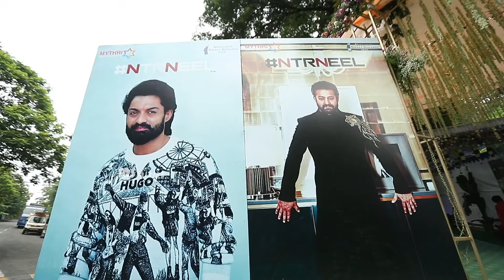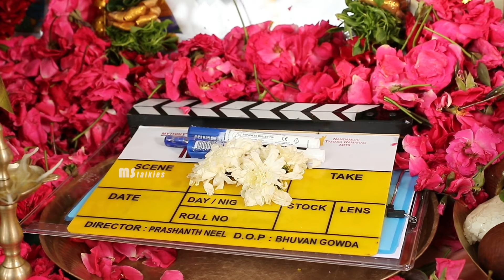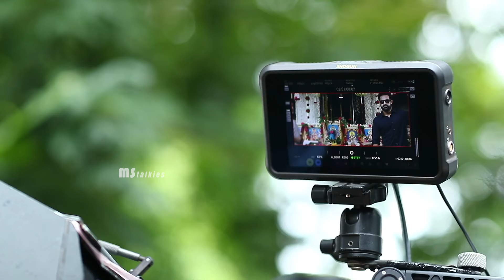NTRNEEL Pooja Ceremony | NTR | Prashanth Neel | Kalyan Ram | MS Talkies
Watch NTRNEEL Pooja Ceremony